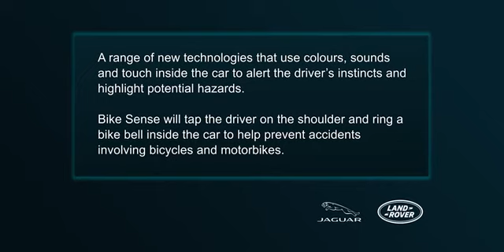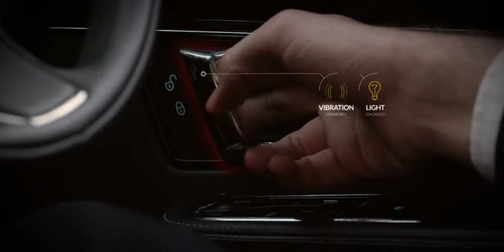Video: Jaguar unveils Bike Sense system that alerts drivers to oncoming cyclists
Drivers often feel they need eyes in the back of their heads to see the growing number of bikes weaving their way through the traffic. And cyclists often wonder whether the motorist in

jaguar,unveils,bike sense system,alerts,drivers,oncoming,cyclists